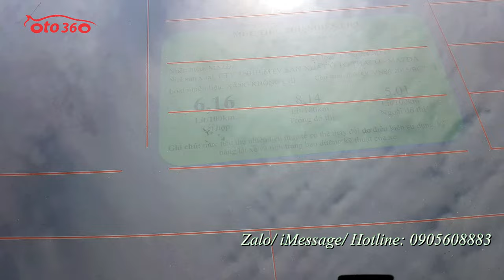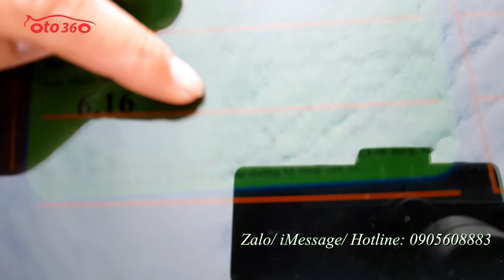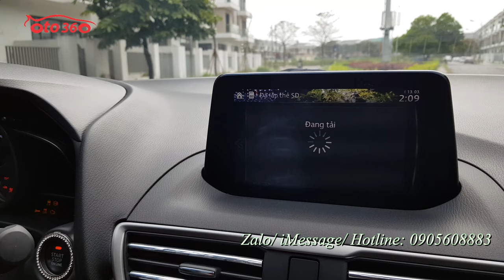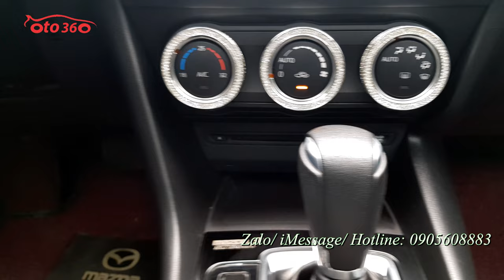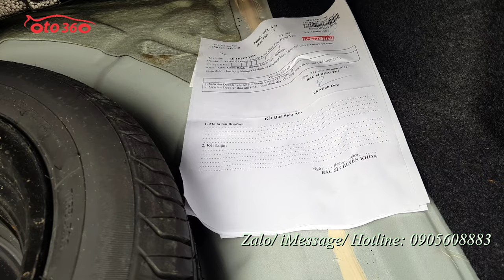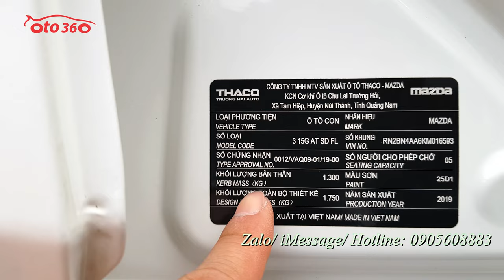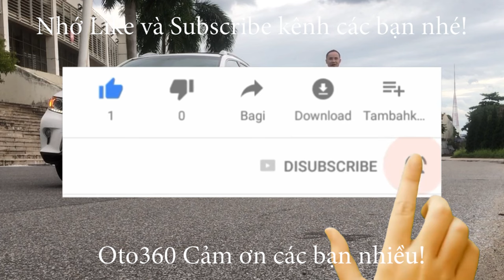Bán xe Mazda 3 1.5 Luxury 2019 trắng ngọc trinh giá nào cũng bán, giá khởi điểm 486 tr, khách mặc cả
Bán xe Maza 3 1.5 Luxury sản xuất năm 2019, đăng ký cuối năm 2019, ghế điện, mới lăn bánh được đúng 3 vạn km, Full lịch sử bảo dưỡng tại hãng, dàn lốp theo xe còn nguyên, và rất dầy, lốp sơ cua chưa hạ, bảo hiểm thân vỏ còn dài. Xe rất đẹp và mới, không phải dọn rửa.
Xe được trang bị động cơ xăng  1.5L , hộp số tự động 6 cấp, nội thất ghế da cao cấp, ghế điện,  khoá thông minh Smartkey (Stas/top), vô lăng tích hợp các phím điều khiển, kiểm soát hành trình, ga tự động (Cruicontro), sang số thể thao trên vô lăng, điều hòa tự động 2 vùng độc lập, phanh tay điện tử, hệ thống đèn xe tự động, itop, túi khí an toàn quanh xe, cửa nóc, đầu DVD, màn hình, tích hợp camera lùi, lắp thảm, trải sàn 5D cao cấp...